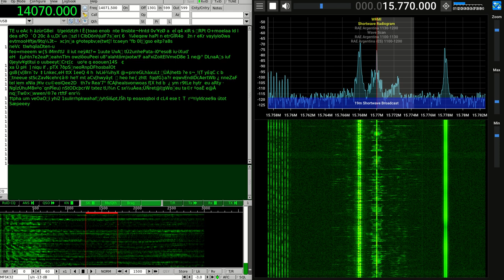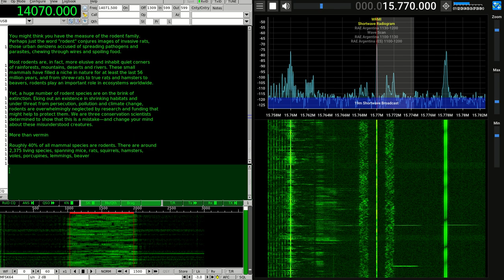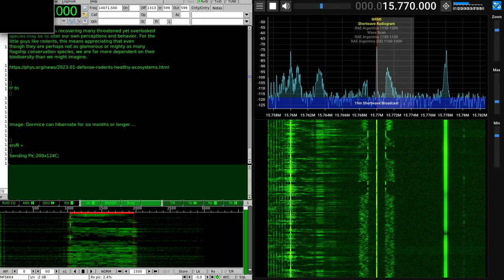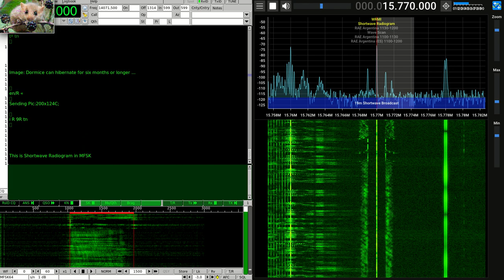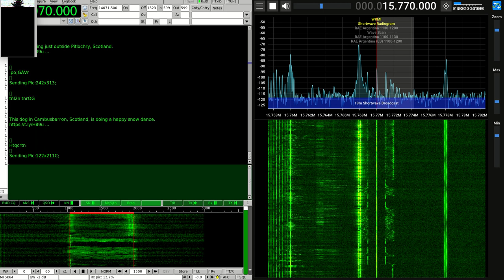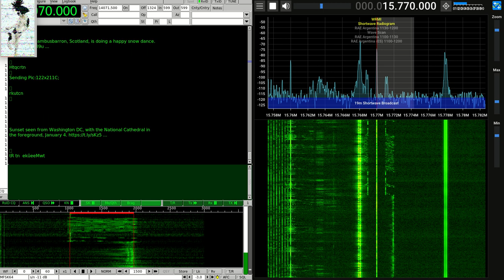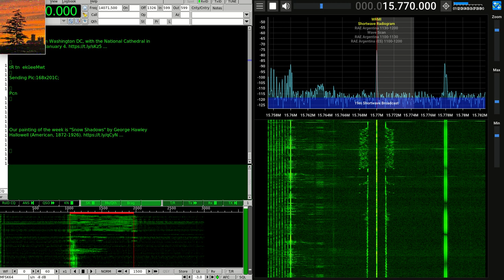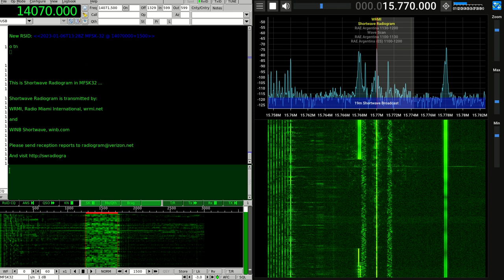Shortwave Radiogram #286 via WRMI on 15770 kHz 2023-01-06Z13:00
The first radiogram of the year 2023!

Good conditions (on my personal perceptional scale), interference from adjacent stations was as usual and nasty RTTY stream is constant as always (which, I think, is STANAG 5065).

First RSID was not interpreted by Fldigi. I precociously prepared to switch to MFSK64 manually, even though it was not required, as well as a switch back to MFSK32.

Texts were with a few mistypes.

Images were good in my own opinion, nothing unusual and all of them received which is always a joy for me.

Here's the full coverage.

Software used: SDR++ and Fldigi.
Antenna: Bonito Megaloop FX with 20 m LoG
Receiver: SDRPlay RSP1A
Location: Lithuania.